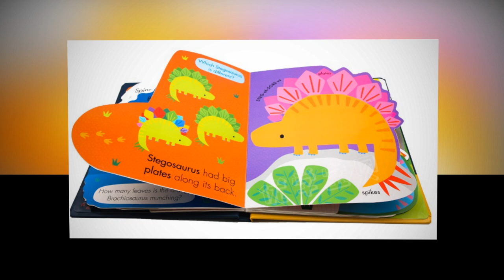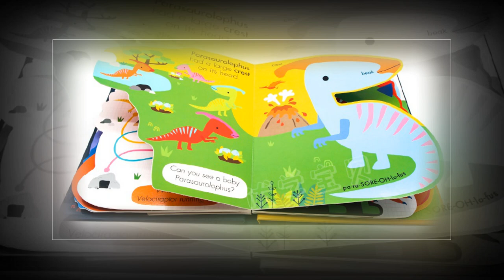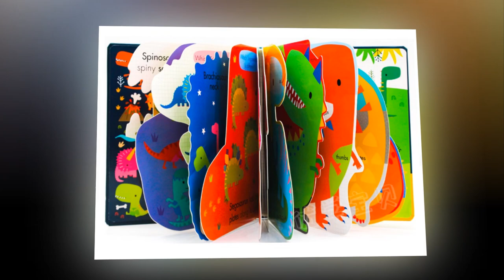my awesome dinosaur book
MY AWESOME DINOSAUR BOOK by Make Believe Ideas Ltd (Author), Dawn Machell (Illustrator)
Each spread features a different set of beautifully illustrated dinosaurs with informative labels, fun facts, and simple questions.

Shaped pages layer up throughout the book to create an interesting feature on the right-hand side.

Little ones will love to explore this awesome Jurassic kingdom!